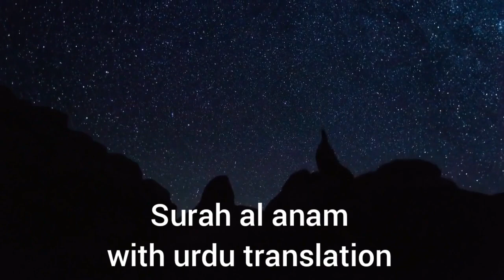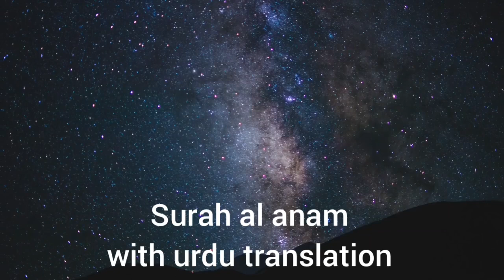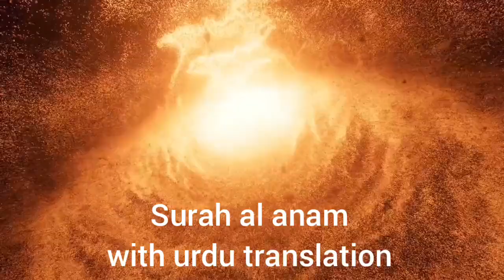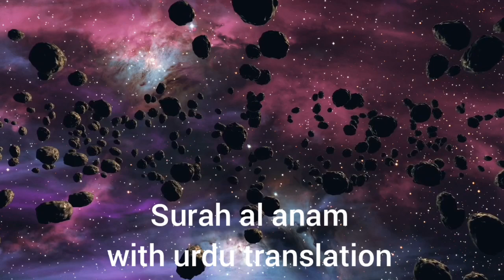Surah al anam with urdu translation